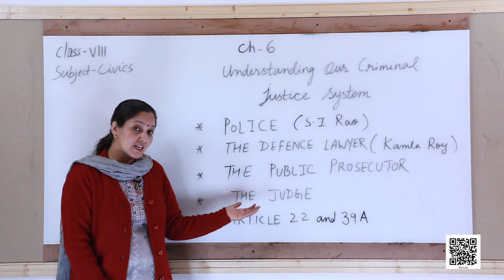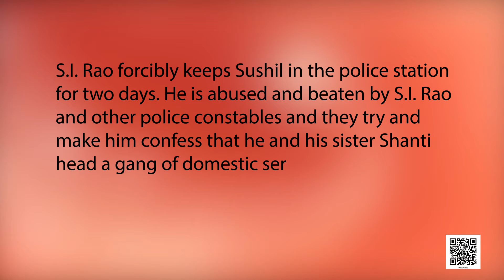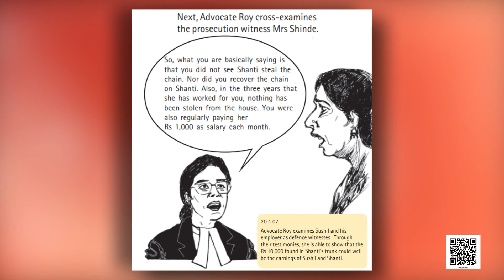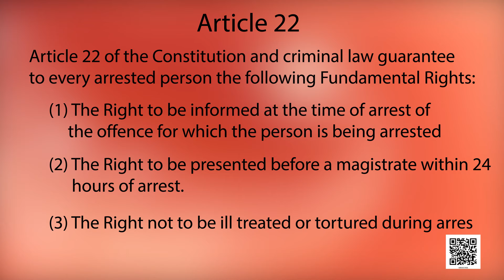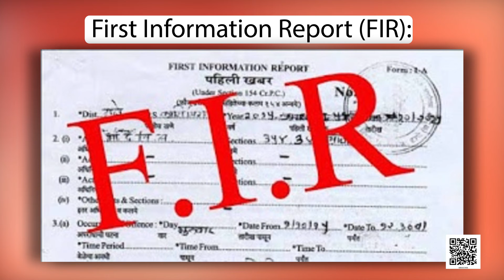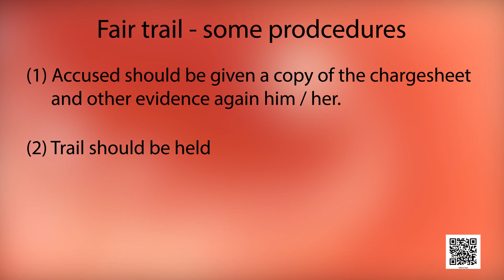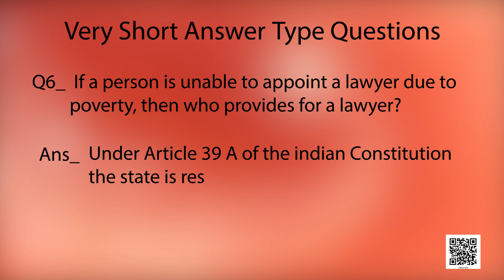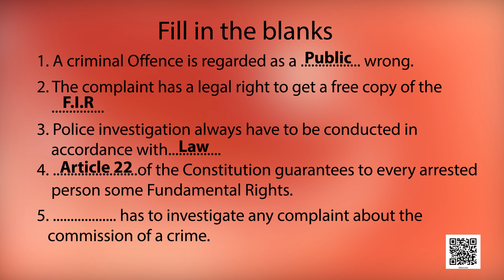Class 8 Political Science Chapter 6 Understanding Our Criminal Justice System cbse ncert